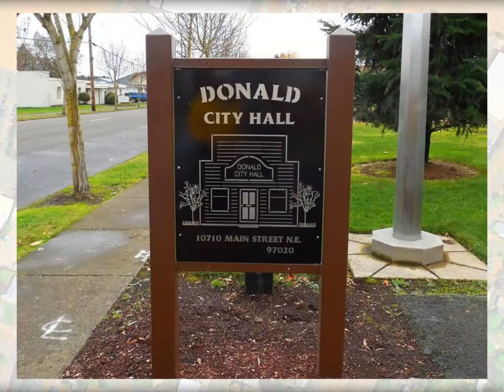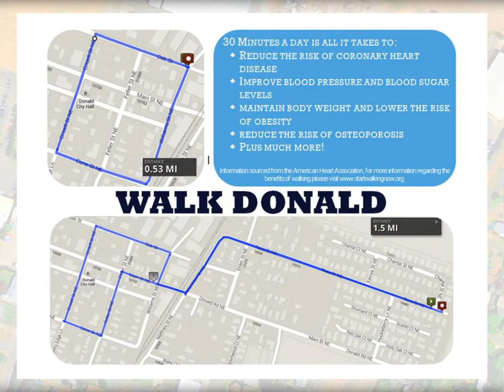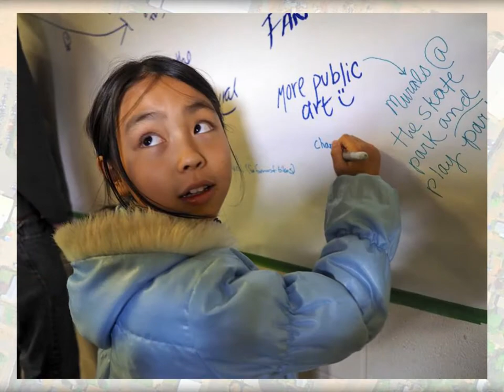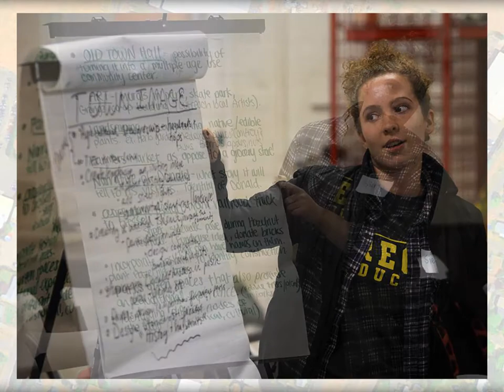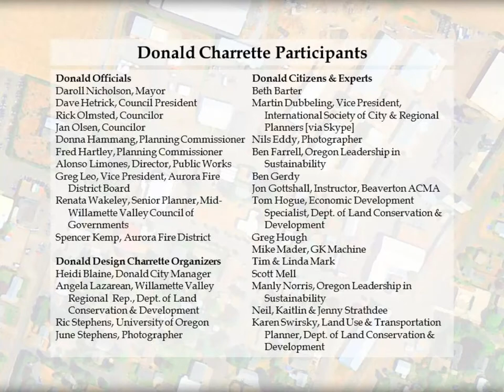Donald Design Charrette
University of Oregon "Green Cities" urban design charrette summary for the City of Donald, Oregon, November 16, 2013.